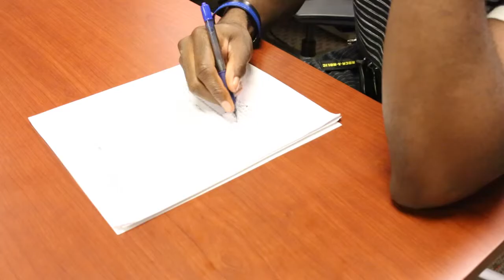Bills Not Included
Starring Antoine Singletary, and Jay Nelson. This is a short video done for the GlassesDotCom "Have It All" contest.